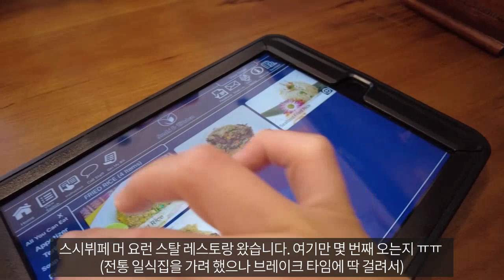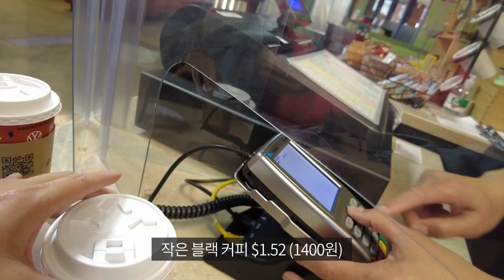봄도 왔는데~ 슬슬 운동 해볼까요! 캐나다 학교 카페테리아에서 먹을 수 있는 것들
안녕하세요, 뉴질랜드 지우맘 입니다.
뉴질랜드 20년 살다가 잠시 캐나다 1년 살기 왔습니다.

따로 시간내서 운동하기에는 너무 핑계가 많아서
학교까지 걸어가 보기로 합니다.
왕복 2시간이지만 음악 들으면서 걸어가니
20년 전 뉴질랜드에서 어학연수 하던 그 시절이 생각닙니다.
학교 카페테리아도 살짝 둘러보아요~